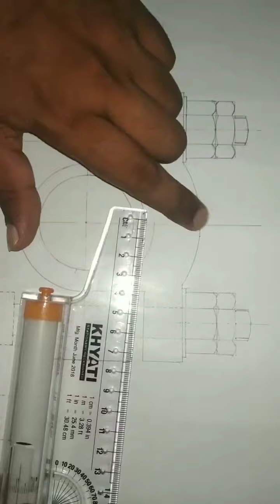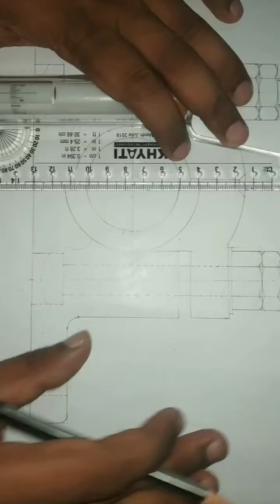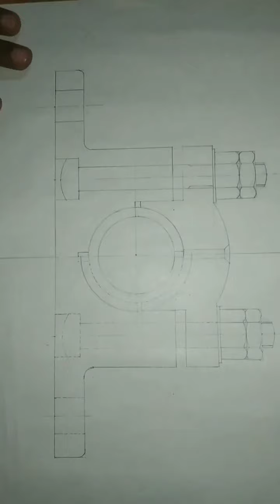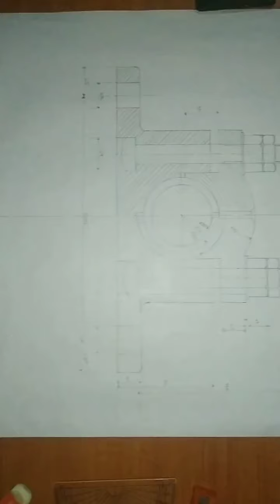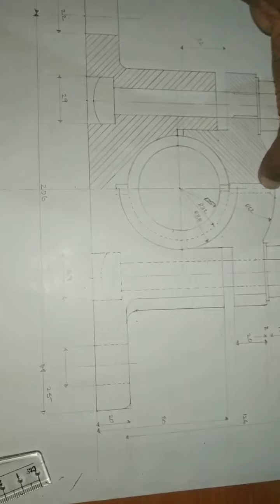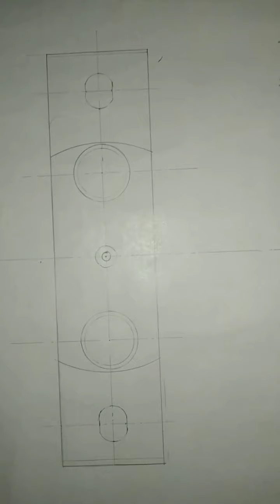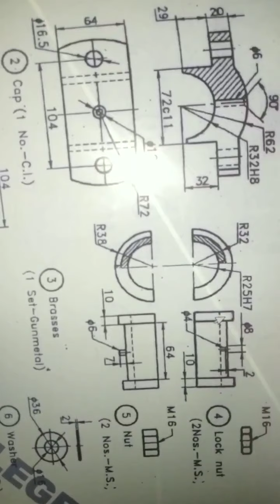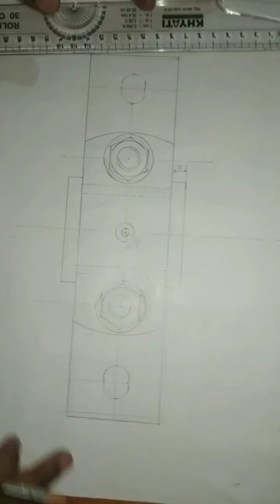Plummer block part 2